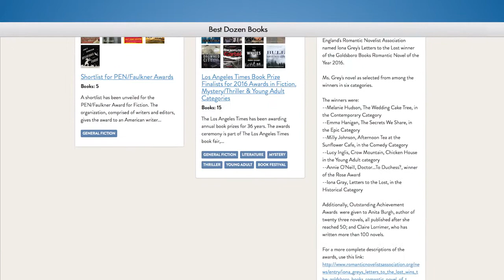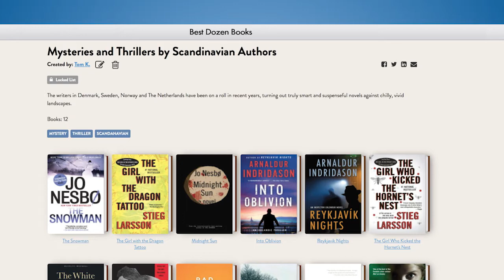Exploring Dozen Best Books